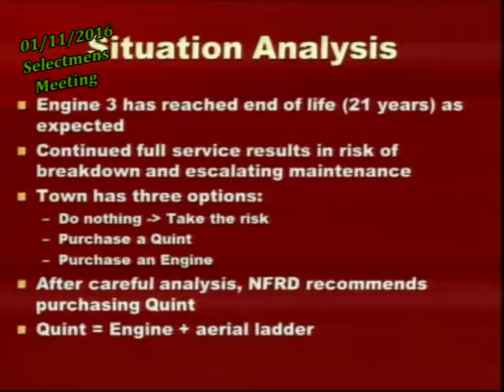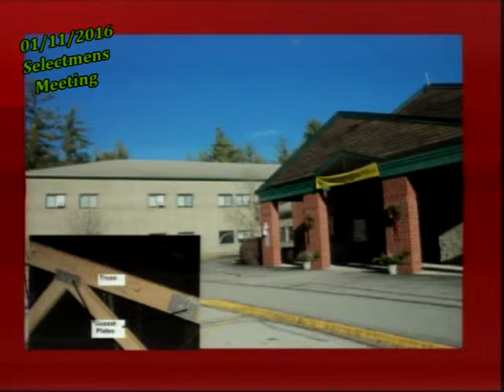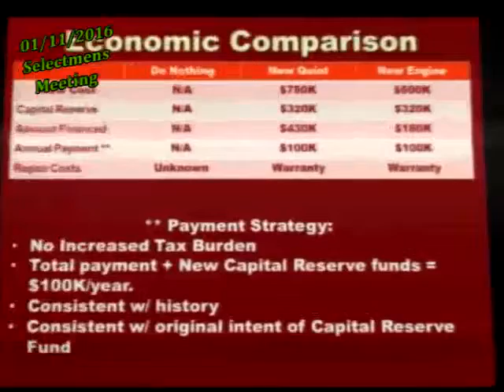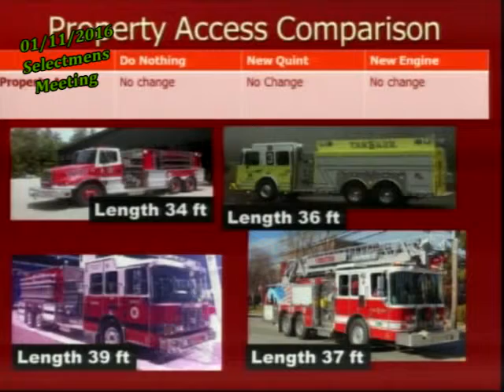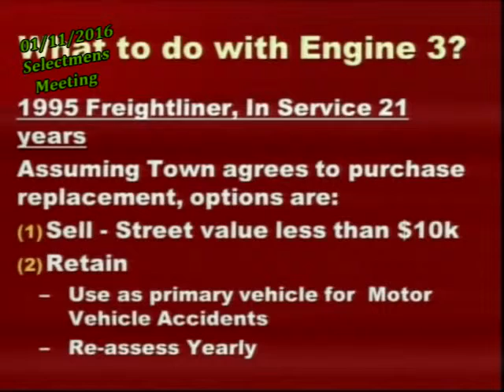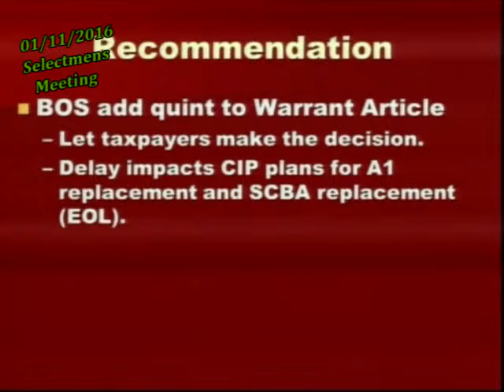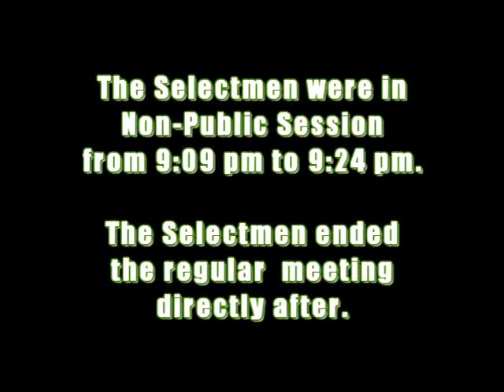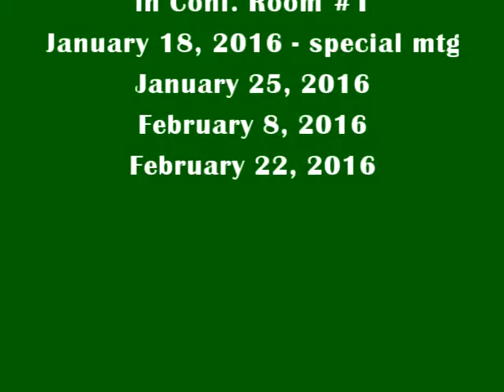BOSMtg01 11 2016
Nottingham NH Board of Selectmen Meeting held on January 11, 2016.